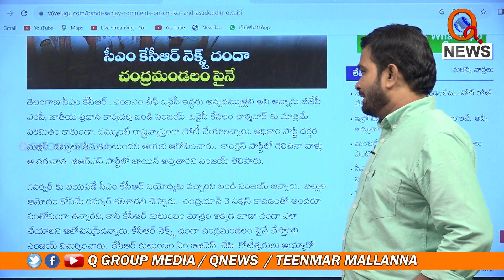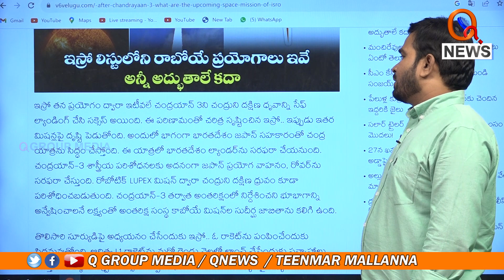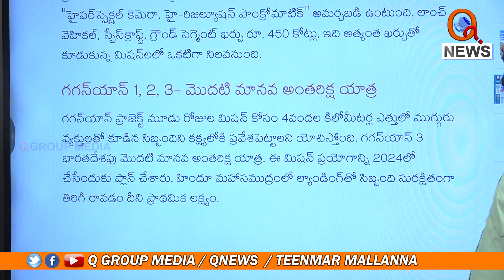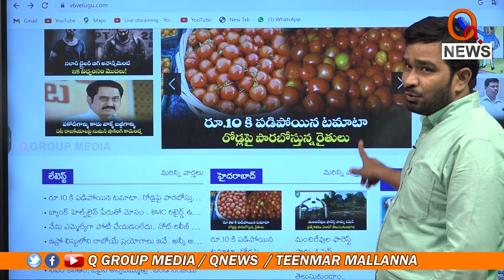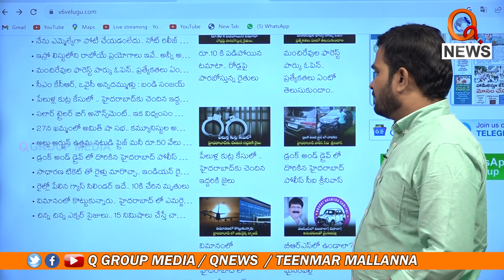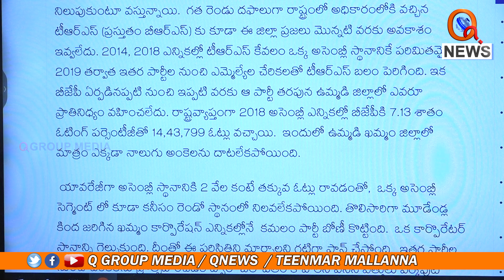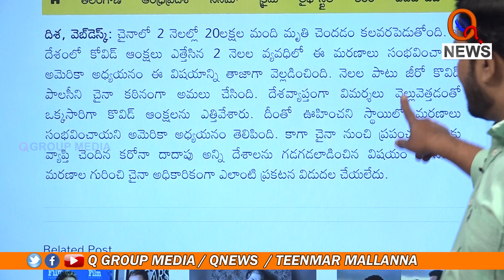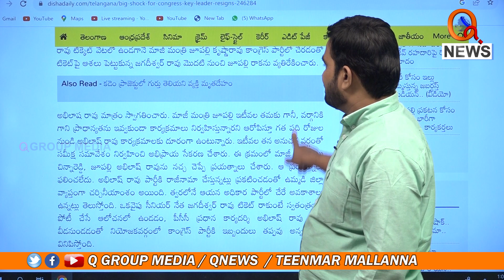AFTERNOON NEWS With MALLANNA 26-08-2023 | Teenmarmallanna I Shanarthi Telangana e-paper